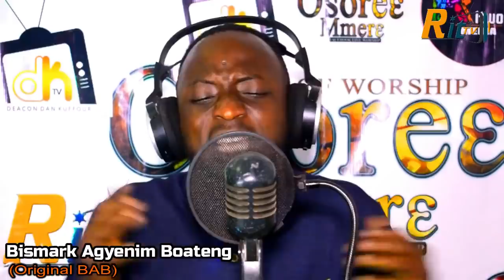Soo Touching....Osore3 Mmere with Bismark Agyenim Boateng, Spirit-filled